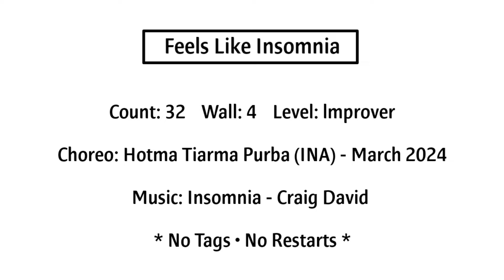Feels Like Insomnia - Line Dance (Demo)/Improver/Hotma Tiarma Purba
Feels Like Insomnia
Count: 32
Wall: 4
Level: lmprover
Choreo:
Hotma Tiarma Purba (INA) - March 2024

💝사)대한컨트리댄스협회 위례지부장 💝